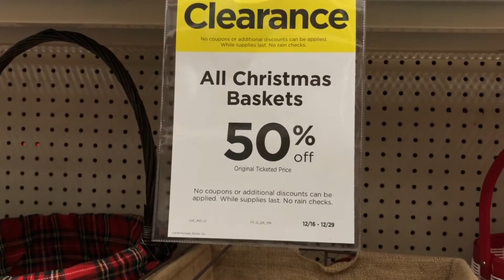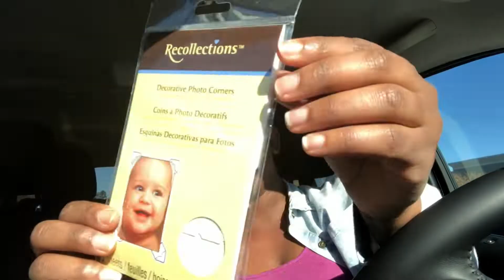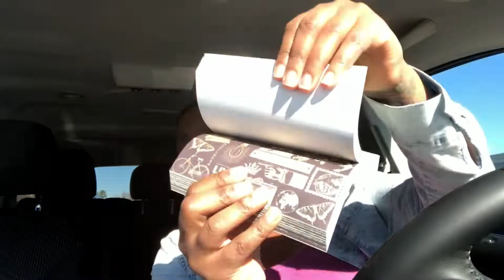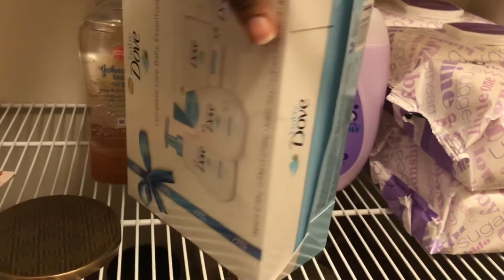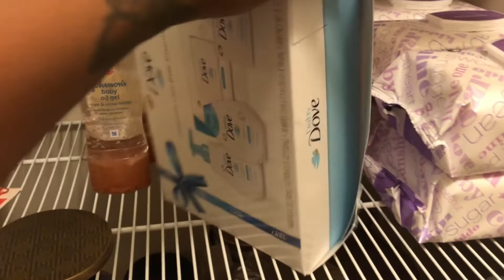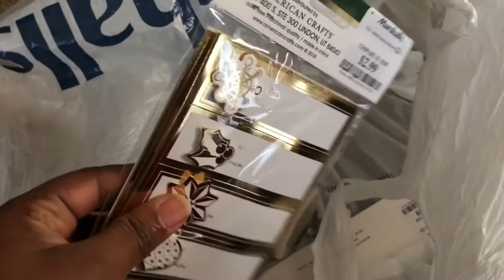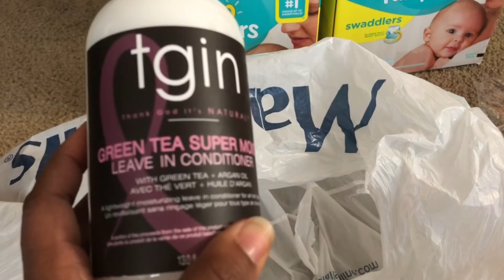VLOG: Baby Scare! Last minute Christmas shopping. Target baby deal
Hey! Thought you would enjoy Ibotta (if you don’t already). It’s an easy to use, cash back rewards app.  I use it every time I shop, and thought you would like it too!
• Track Info:

Title: Dream to live by ZAYFALL